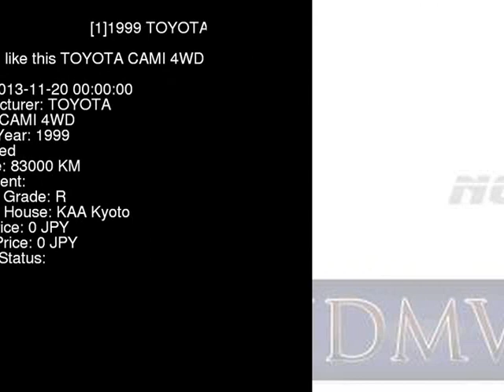1999 TOYOTA CAMI 4WD J100E - Japanese Used Car For Sale Japan Auction Import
1999 TOYOTA CAMI 4WD J100E - Japanese Used Car For Sale Japan Auction Import J100E,TOYOTA,CAMI,4WD,KAA Kyoto,jdmvip,vip,jdm,cars,japan,jdmvip.com,japanesecars,usedcars Japanese Used JDM Car For Sale At Auction in Japan for Import